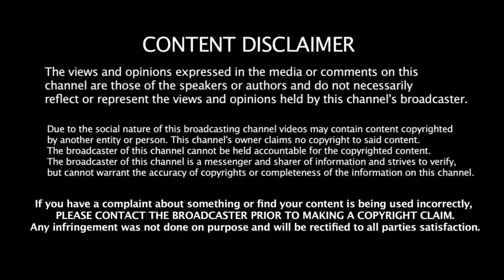THALA 60 - THALA 61 | Latest Update | Ajith kumar | H.Vinoth | AK60 AK61 | Thala60 | Article 15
THALA 60 - THALA 61 | Latest Update | Ajith kumar | H.Vinoth

Thala Ajith, who is basking in the success of Nerkonda Paarvai, the Tamil remake of hit Hindi movie Pink, seems to be interested in starring in one more remake film from Bollywood. Once again, the actor is impressed with a film with strong content.
As per the rumours in the tinsel town, Ajith has liked Anubhav Sinha's Article 15 and interested in remaking the film in Tamil. If the speculations turn out to be true, it will be his 61st movie in the leading role.
On the other hand, Ajith Kumar's Nerkonda Paarvai has done well at the box office. The movie, which is about three women fighting for justice in the patriarchal society, is directed by H Vinoth and produced by Boney Kapoor.
Ajith is collaborating with the same director and actor for his next film, presently referred to as Thala 60, a movie about a racer.